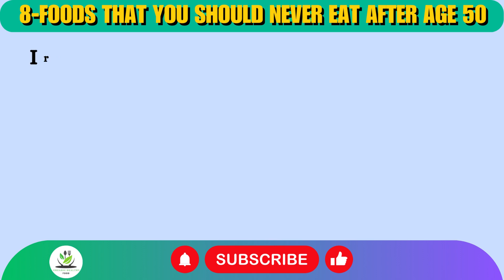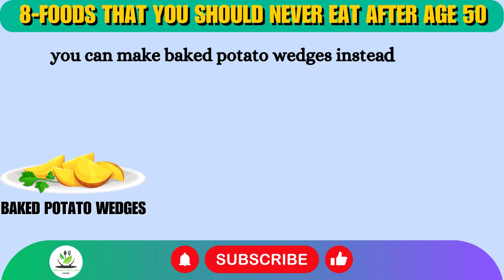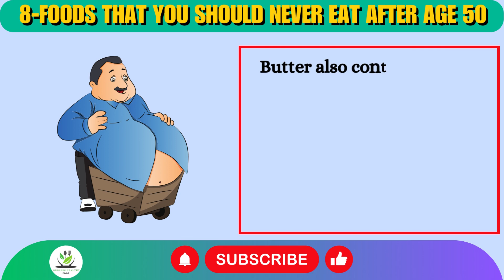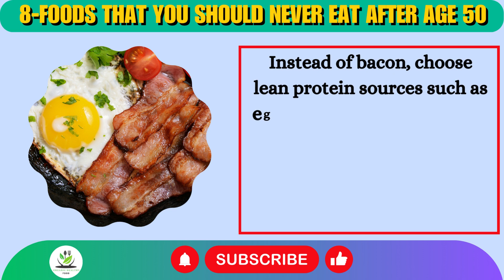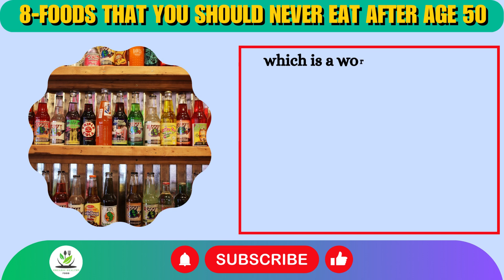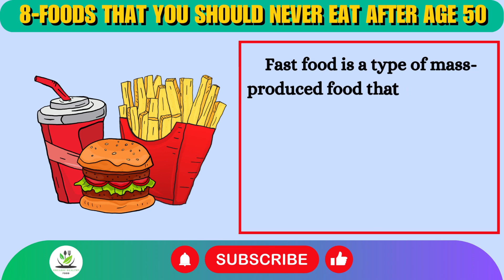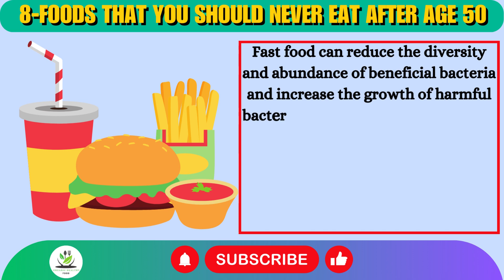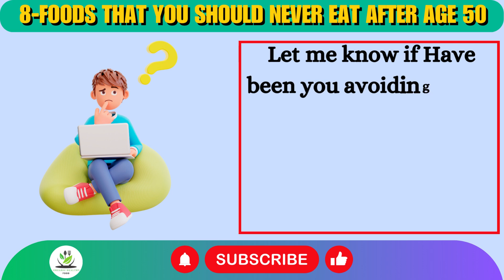NEVER Eat These 8 Foods After Age 50 If You Want Better Health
In this video, we discuss 8 foods to avoid after age 50 for better health. Soda, fast food, processed meats, and Margarine are on the list due to their negative effects on blood sugar, heart, and overall well-being. Dairy with added sugar, grain-fed red meat, and low-fat products are also best avoided. Additionally, excessive sodium and fried foods can lead to health issues. Opt for healthier alternatives like whole grains and grass-fed meat, and be mindful of your food choices to maintain good health as you age.

I hope you enjoyed this video and learned something new about eggs. 👍